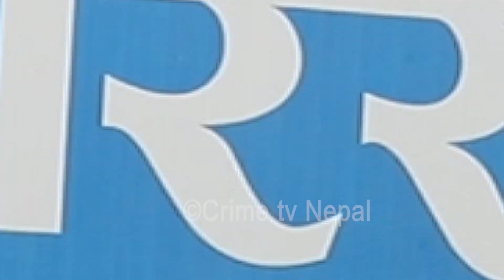इच्छालाई सहयोग गर्ने को हुन यी महिला ? जसले गरिन इच्छालाई यती धेरै सहयोग